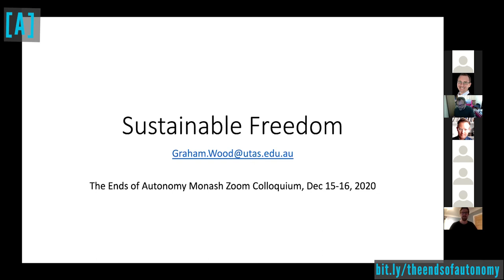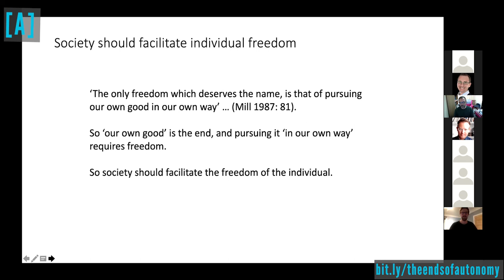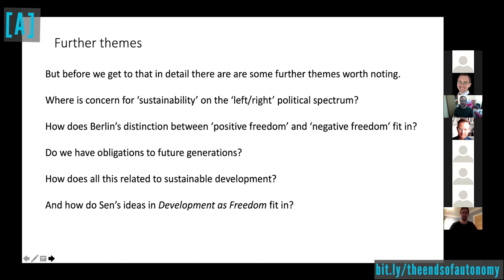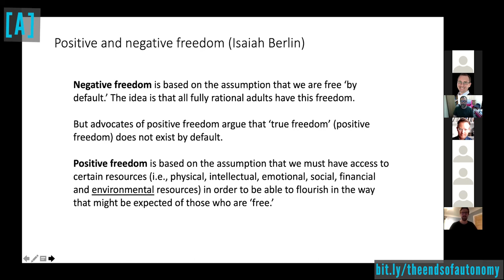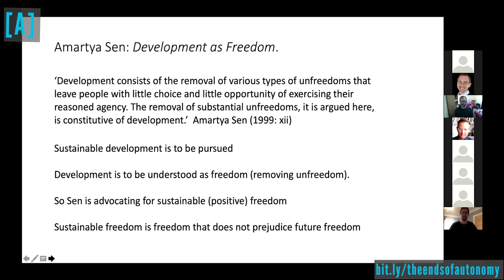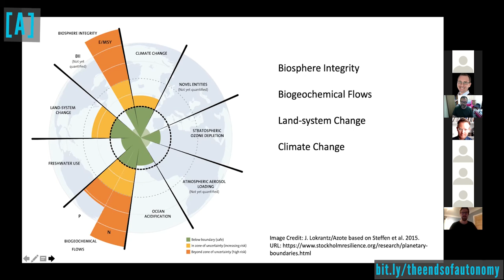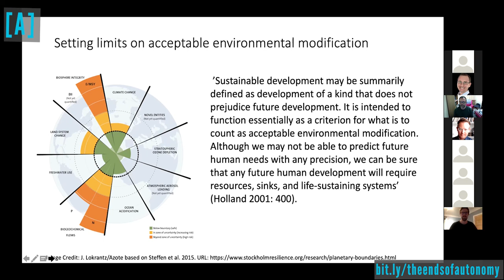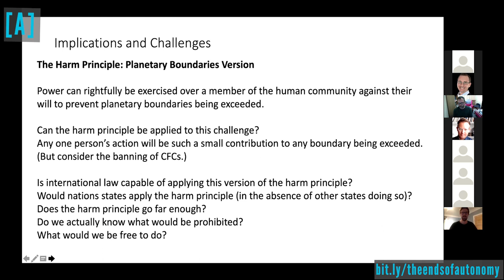Graham Wood, Sustainable Freedom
Following John Stuart Mill, this paper assumes that freedom is the highest moral value, because it gives an individual human the greatest chance of achieving happiness (in whatever way that individual understands happiness). The freedom of each individual is limited by the freedom of other individuals, leading to Mill’s Harm Principle: ‘The only purpose for which power can be rightfully exercised over any member of a civilised community against [their] will is to prevent harm to others’. The paper follows Isaiah Berlin by distinguishing between positive and negative freedom and follows Amartya Sen in understanding development as facilitating freedom.
Balanced against freedom is the acknowledgement that human action has impacted negatively on the planet such that the ‘planetary boundaries’ are being exceeded. The Stockholm Resilience Centre defines nine planetary boundaries as follows: Biosphere Integrity; Climate Change; Novel Entities; Stratospheric Ozone Depletion; Atmospheric Aerosol Loading; Ocean Acidification; Biogeochemical Flows; Freshwater Use; and Land-System Change. Of these nine, four are believed to have exceeded the boundary.
The paper seeks a balance between the value of freedom as understood by Mill, Berlin and Sen, and the need to avoid exceeding the planetary boundaries as defined by the Stockholm Resilience Centre. Mill’s Harm Principle is applied across the set of present and future generations of humans (with an acknowledgement of the fact that the principle could be applied across the set of all present and future generations of sentient organisms). It is applied with specific reference to planetary boundaries, such that power can rightfully be exercised over a member of the human community against their will to prevent planetary boundaries being exceeded. This is justified because exceeding the planetary boundaries will limit the freedom of individuals in future generations. The implications and possible objections to this application of the Harm Principle are explored.